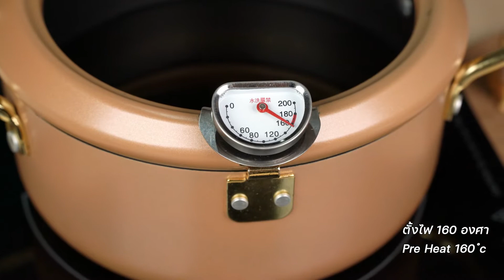Crispy fried Corn Did you know this recipe super delicious :)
Crispy Corn fried Did you know this recipe super delicious :)